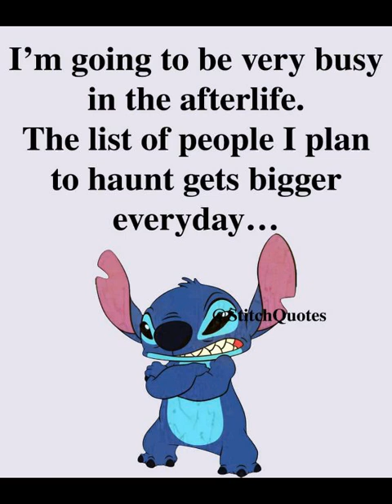Acapella Mom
Acapella song mom